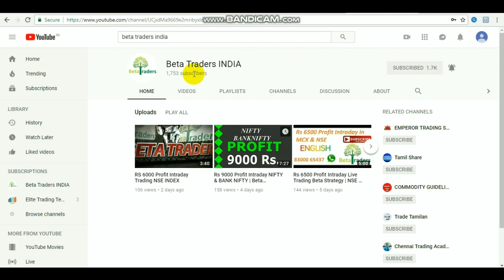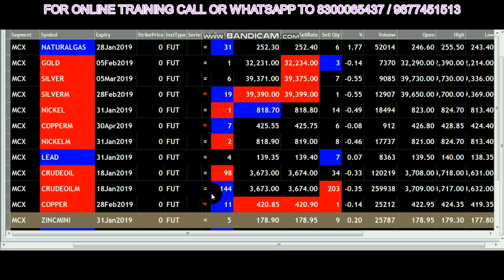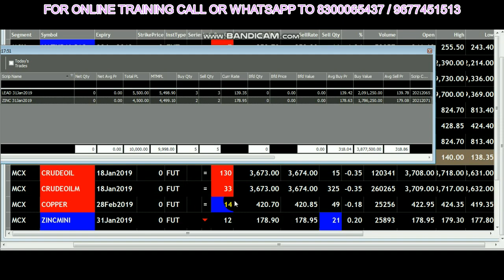RS 10000 PROFIT IN BASE METALS ZINC AND LEAD| 20TH JAN 1 DAY WORKSHOP BASIC CONCEPTS OF TRADING